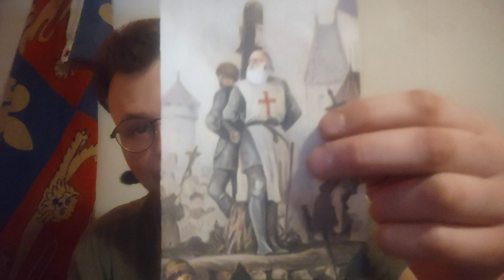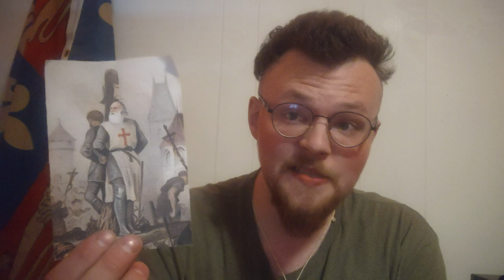Why I'm becoming homeless [Part 1]